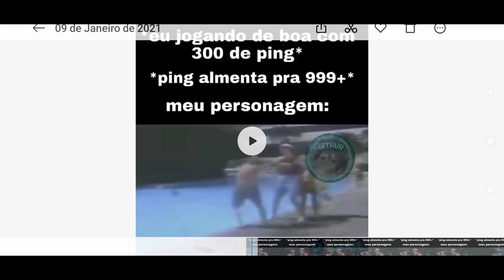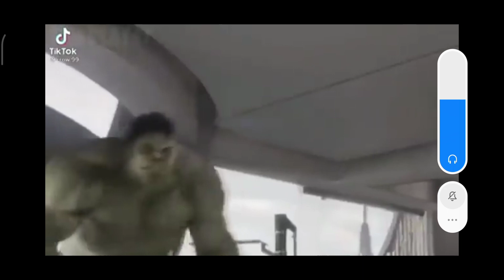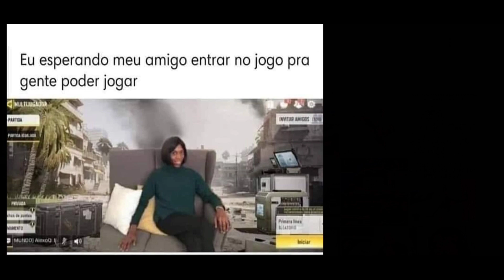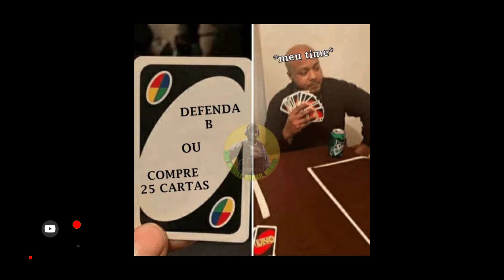MEMES DO CALL OF DUTY MOBILE! #2!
Hoje vemos os memes mais engraçados do call of duty mobile temporada 13! Garanto que você vai rir muito!